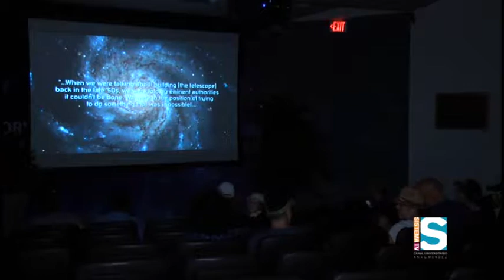Sistema TV Informa 20 Abril 2017 Observatorio de Arecibo celebra Afiliación con el Smithsonian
El Observatorio de Arecibo y el Centro de Ciencias y Visitantes de la Fundación Angel Ramos están de fiesta luego de que la instalación fue proclamada como Museo afiliado del Smithsonian.  El reconocimiento coincidió con la celebración de los 20 años de la Fundación del Centro, que es manejado por un consorcio , incluye al Sistema Universitario Ana G. Méndez.  Manuel Ernesto Rivera visitó el radiotelescopio y nos Informa.